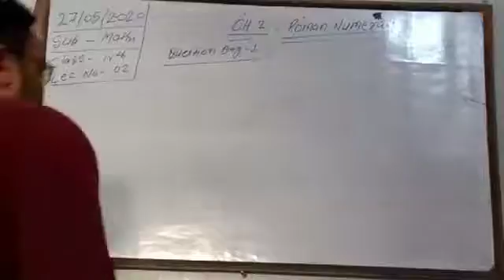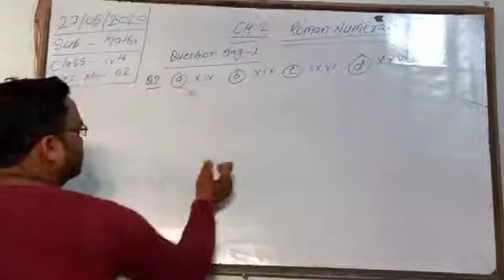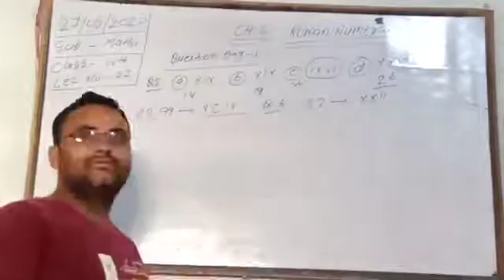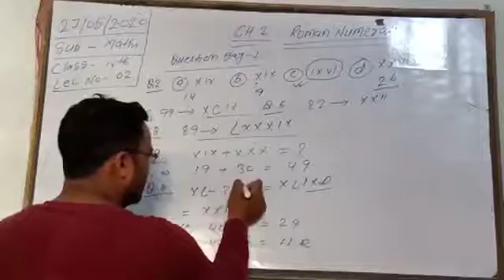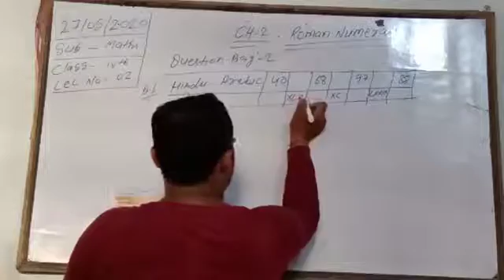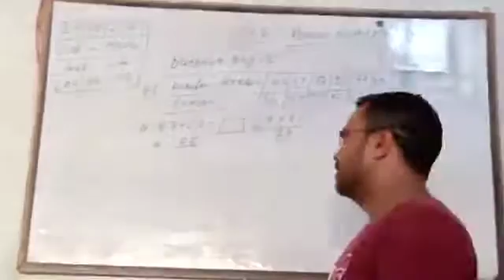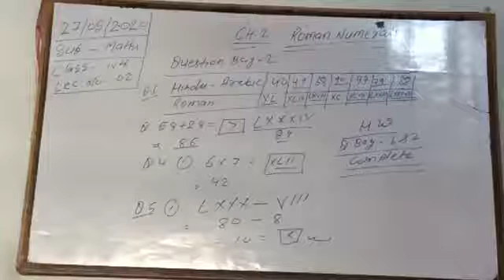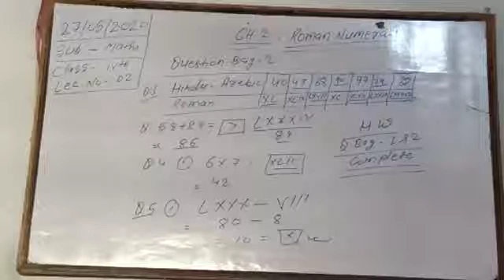Lecture_2_Class 4 ( Mathematics Chap-2 )